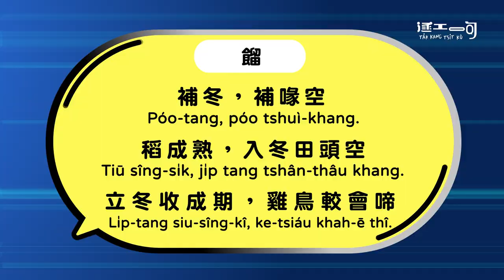【逐工一句】#93 立冬